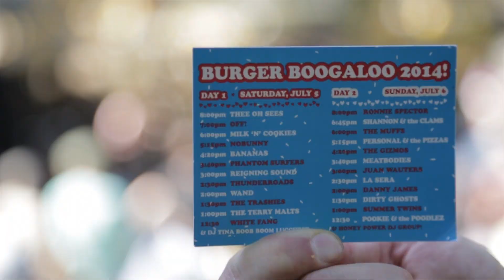Burger Boogaloo 2014 Highlights | OOFTV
Thank you Marcos & Amy for making rock 'n' roll magic!
Total Trash Presents Burger Boogaloo in Mosswood park July 5-6 2014

Day 1: Thee Oh Sees, OFF!, Milk n' Cookies, Nobunny, The Bananas, Reigning Sound, Phantom Surfers, The Trashies, ThunderRoads, Wand, Terry Malts, White Fang

Day 2: RONNIE SPECTOR, Shannon & the Clams, The Muffs, Personal & the Pizzas, The Gizmos, Meatbodies, Juan Wauters, La Sera, Chad & The Meatbodies, Danny James, Dirty Ghosts, Summer Twins, Pookie & the Poodlez

"unlike plenty of festivals that can lose their quality of booking bands as the event grows, the Boogaloo has only snowballed into a monster of music"

"(Ronnie) Spector reminded the Boogaloo crowd that its scene, heroes, and anthems practically belong to her"

Come back for more video from the Boogaloo 2014!